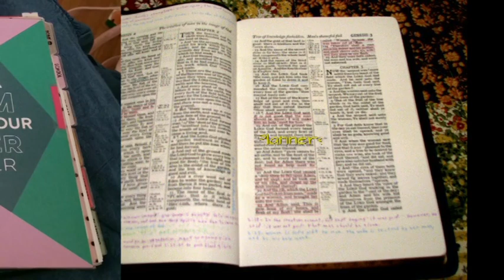Is it Okay for Christians to Celebrate Halloween?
What do the Scriptures say?  What are the origins for Halloween?  What is Halloween?  Let's find out...  Enjoy the video, and I hope it blesses you in some way.